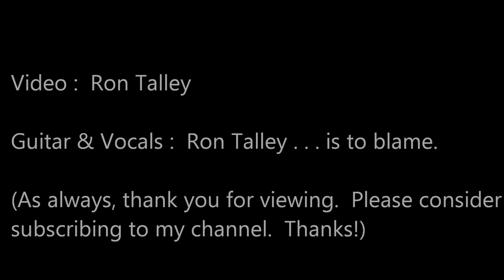Moonshiner (Traditional)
Ron